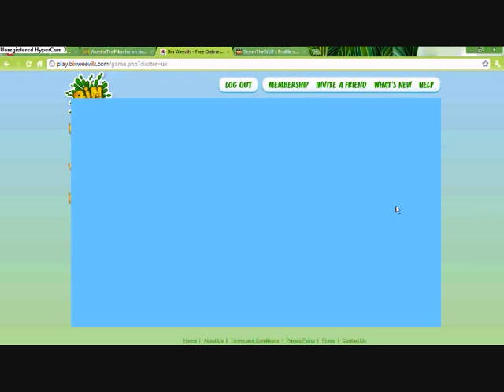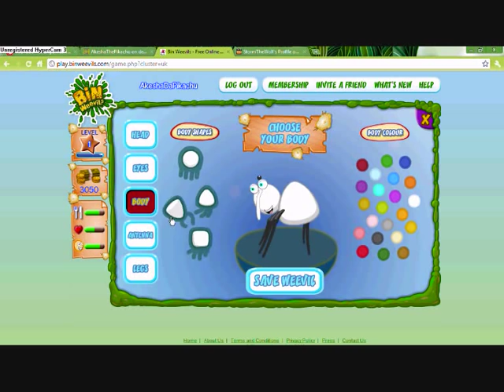How to Change Your Bin Weevil's Colour [HQ]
WARNING!
Unless you're a Bin Tycoon, you cannot change your Weevil's colour more than once. Oh and if anyone wants to add me on Bin Weevils I'm AkeshaDaPikachu and I'm usually on Mulch.